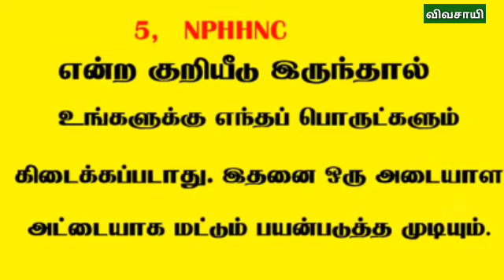இதுவரை சர்க்கரை மட்டுமே வாங்கிய NPHHS கார்டுக்கு இனி அரிசி பருப்பு உள்ளிட்ட அனைத்து பொருட்களும்...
Common Man விண்ணப்பிக்க கடைசி தேதி 26/11/2019
10,19,491 அட்டைகள் உள்ளன...